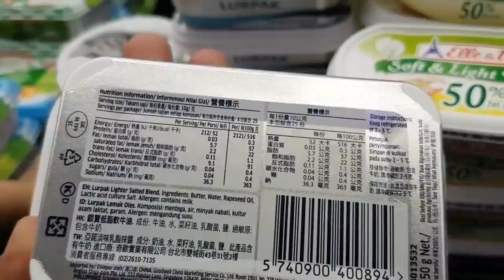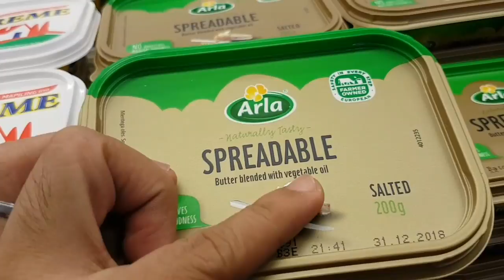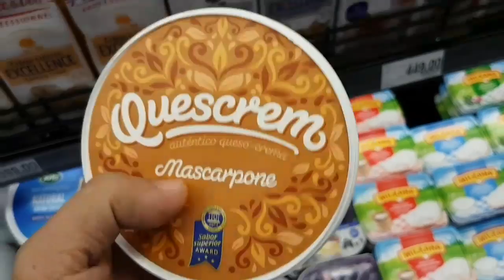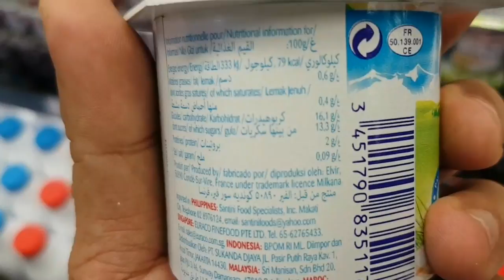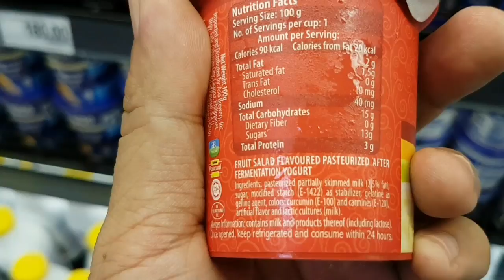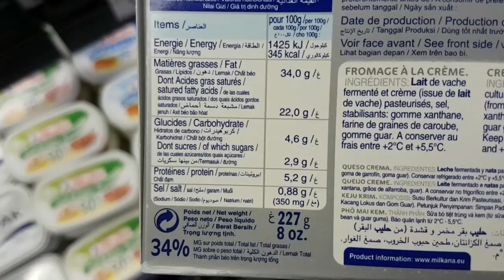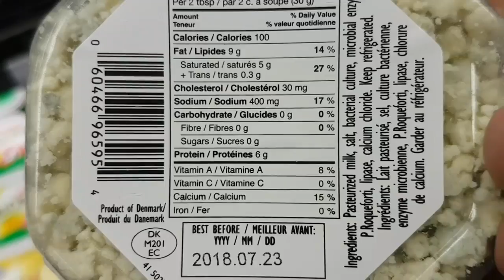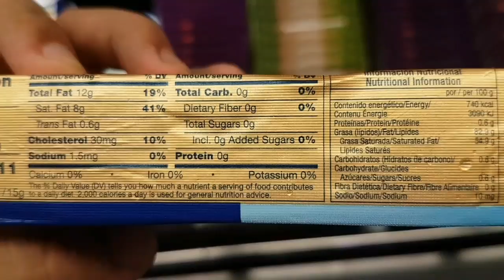SNVEDA DAY 10: SHOPPING IN THE DAIRY SECTION. Which ones are good for keto??